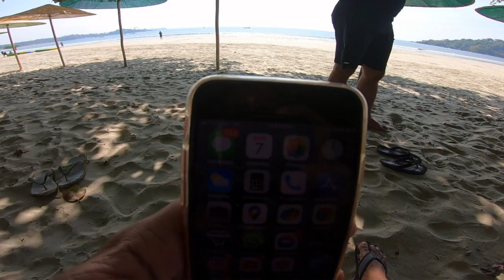Goa Road Trip 2020 | Palolem Beach Full Of Jellyfish | Hidden Places Of Palolem Beach | Feelthelife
How do I get from Palolem Beach to Baga Beach?

Which part of Goa has the best beaches?

Which is the best beach to stay in South Goa?

palolem beach to baga beach

Palolem beach goa

Palolem beach, south goa

butterfly beach goa

Palolem beach hotels

Palolem beach resort goa

Palolem beach to goa airport

Palolem beach is in north or south goa

What is famous in south Goa?
What's up guys I am Sachin and you are watching Feel The LIfe.

MY GEARS
CAMERA:- GoProHero7Black & Samsung M40 & iphone se